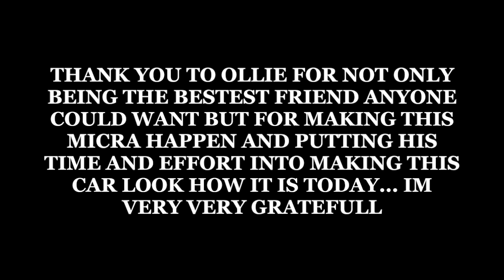Nissan Micra K11 - Build Thread - One Year On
MEDIA:
INSTAGRAMS:

Instagram.com/MicraMafia
Instagram.com/RoodK11
Instagram.com/NewClearBomb